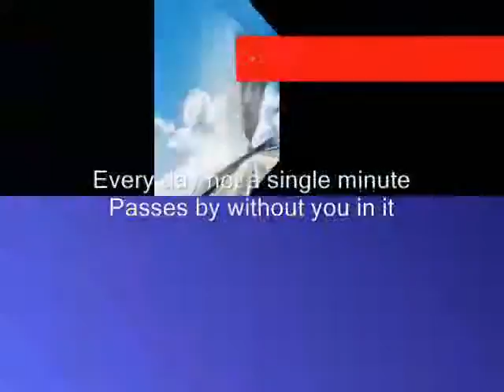Passes ,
do.
do so
Money is an excellent servant, but the host
very bad.